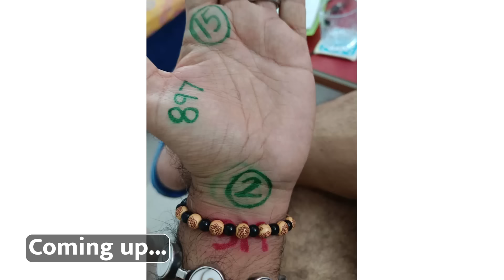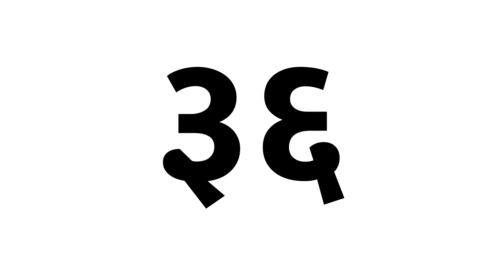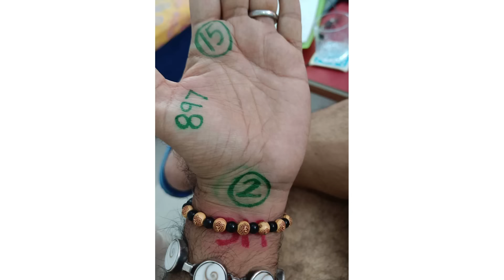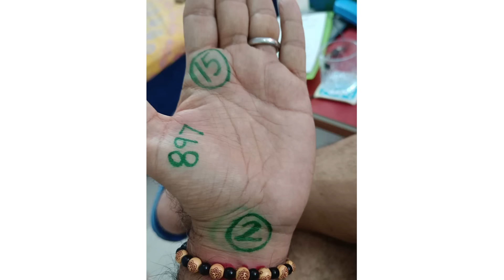Numerology Ka Ansuna Aur Gupt Raaz (Hidden For Years) Ft. Sanddeep Bajaj | RealTalk Clips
Piyush(Personal):    / @piyushgurjar2249